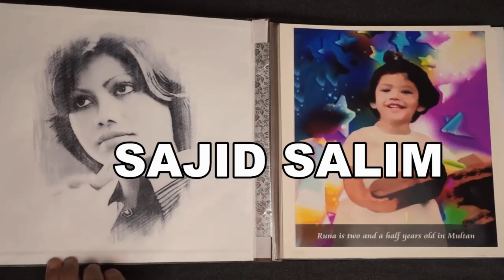B S Production Present- Runa Laila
This project ll be completed soon